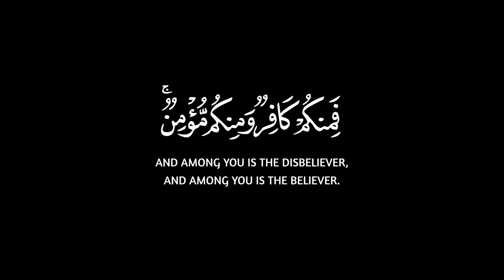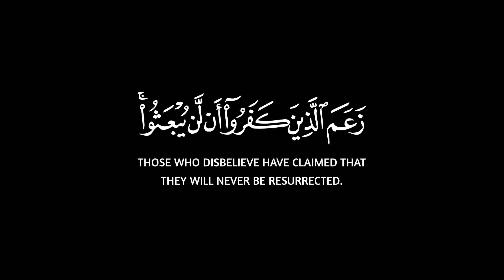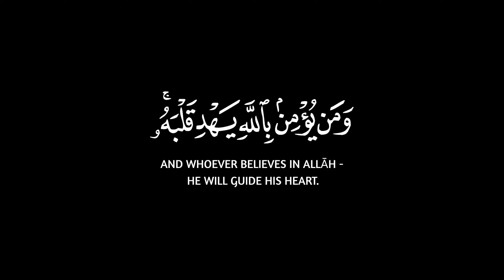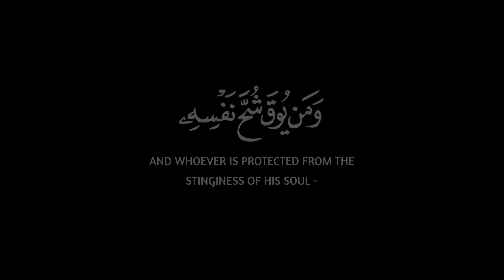سورة التغابن كاملة || كروم سوداء للتصميم || القارئ ريان المحيسني || مصحف الشمرلي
{ یُسَبِّحُ لِلَّهِ مَا فِی ٱلسَّمَـٰوَ ٰ⁠تِ وَمَا فِی ٱلۡأَرۡضِۖ لَهُ ٱلۡمُلۡكُ وَلَهُ ٱلۡحَمۡدُۖ وَهُوَ عَلَىٰ كُلِّ شَیۡءࣲ قَدِیرٌ (١) هُوَ ٱلَّذِی خَلَقَكُمۡ فَمِنكُمۡ كَافِرࣱ وَمِنكُم مُّؤۡمِنࣱۚ وَٱللَّهُ بِمَا تَعۡمَلُونَ بَصِیرٌ (٢) خَلَقَ ٱلسَّمَـٰوَ ٰ⁠تِ وَٱلۡأَرۡضَ بِٱلۡحَقِّ وَصَوَّرَكُمۡ فَأَحۡسَنَ صُوَرَكُمۡۖ وَإِلَیۡهِ ٱلۡمَصِیرُ (٣) یَعۡلَمُ مَا فِی ٱلسَّمَـٰوَ ٰ⁠تِ وَٱلۡأَرۡضِ وَیَعۡلَمُ مَا تُسِرُّونَ وَمَا تُعۡلِنُونَۚ وَٱللَّهُ عَلِیمُۢ بِذَاتِ ٱلصُّدُورِ (٤) أَلَمۡ یَأۡتِكُمۡ نَبَؤُا۟ ٱلَّذِینَ كَفَرُوا۟ مِن قَبۡلُ فَذَاقُوا۟ وَبَالَ أَمۡرِهِمۡ وَلَهُمۡ عَذَابٌ أَلِیمࣱ (٥) ذَ ٰ⁠لِكَ بِأَنَّهُۥ كَانَت تَّأۡتِیهِمۡ رُسُلُهُم بِٱلۡبَیِّنَـٰتِ فَقَالُوۤا۟ أَبَشَرࣱ یَهۡدُونَنَا فَكَفَرُوا۟ وَتَوَلَّوا۟ۖ وَّٱسۡتَغۡنَى ٱللَّهُۚ وَٱللَّهُ غَنِیٌّ حَمِیدࣱ (٦) زَعَمَ ٱلَّذِینَ كَفَرُوۤا۟ أَن لَّن یُبۡعَثُوا۟ۚ قُلۡ بَلَىٰ وَرَبِّی لَتُبۡعَثُنَّ ثُمَّ لَتُنَبَّؤُنَّ بِمَا عَمِلۡتُمۡۚ وَذَ ٰ⁠لِكَ عَلَى ٱللَّهِ یَسِیرࣱ (٧) فَـَٔامِنُوا۟ بِٱللَّهِ وَرَسُولِهِۦ وَٱلنُّورِ ٱلَّذِیۤ أَنزَلۡنَاۚ وَٱللَّهُ بِمَا تَعۡمَلُونَ خَبِیرࣱ (٨) یَوۡمَ یَجۡمَعُكُمۡ لِیَوۡمِ ٱلۡجَمۡعِۖ ذَ ٰ⁠لِكَ یَوۡمُ ٱلتَّغَابُنِۗ وَمَن یُؤۡمِنۢ بِٱللَّهِ وَیَعۡمَلۡ صَـٰلِحࣰا یُكَفِّرۡ عَنۡهُ سَیِّـَٔاتِهِۦ وَیُدۡخِلۡهُ جَنَّـٰتࣲ تَجۡرِی مِن تَحۡتِهَا ٱلۡأَنۡهَـٰرُ خَـٰلِدِینَ فِیهَاۤ أَبَدࣰاۚ ذَ ٰ⁠لِكَ ٱلۡفَوۡزُ ٱلۡعَظِیمُ (٩) وَٱلَّذِینَ كَفَرُوا۟ وَكَذَّبُوا۟ بِـَٔایَـٰتِنَاۤ أُو۟لَـٰۤىِٕكَ أَصۡحَـٰبُ ٱلنَّارِ خَـٰلِدِینَ فِیهَاۖ وَبِئۡسَ ٱلۡمَصِیرُ (١٠) مَاۤ أَصَابَ مِن مُّصِیبَةٍ إِلَّا بِإِذۡنِ ٱللَّهِۗ وَمَن یُؤۡمِنۢ بِٱللَّهِ یَهۡدِ قَلۡبَهُۥۚ وَٱللَّهُ بِكُلِّ شَیۡءٍ عَلِیمࣱ (١١) وَأَطِیعُوا۟ ٱللَّهَ وَأَطِیعُوا۟ ٱلرَّسُولَۚ فَإِن تَوَلَّیۡتُمۡ فَإِنَّمَا عَلَىٰ رَسُولِنَا ٱلۡبَلَـٰغُ ٱلۡمُبِینُ (١٢) ٱللَّهُ لَاۤ إِلَـٰهَ إِلَّا هُوَۚ وَعَلَى ٱللَّهِ فَلۡیَتَوَكَّلِ ٱلۡمُؤۡمِنُونَ (١٣) یَـٰۤأَیُّهَا ٱلَّذِینَ ءَامَنُوۤا۟ إِنَّ مِنۡ أَزۡوَ ٰ⁠جِكُمۡ وَأَوۡلَـٰدِكُمۡ عَدُوࣰّا لَّكُمۡ فَٱحۡذَرُوهُمۡۚ وَإِن تَعۡفُوا۟ وَتَصۡفَحُوا۟ وَتَغۡفِرُوا۟ فَإِنَّ ٱللَّهَ غَفُورࣱ رَّحِیمٌ (١٤) إِنَّمَاۤ أَمۡوَ ٰ⁠لُكُمۡ وَأَوۡلَـٰدُكُمۡ فِتۡنَةࣱۚ وَٱللَّهُ عِندَهُۥۤ أَجۡرٌ عَظِیمࣱ (١٥) فَٱتَّقُوا۟ ٱللَّهَ مَا ٱسۡتَطَعۡتُمۡ وَٱسۡمَعُوا۟ وَأَطِیعُوا۟ وَأَنفِقُوا۟ خَیۡرࣰا لِّأَنفُسِكُمۡۗ وَمَن یُوقَ شُحَّ نَفۡسِهِۦ فَأُو۟لَـٰۤىِٕكَ هُمُ ٱلۡمُفۡلِحُونَ (١٦) إِن تُقۡرِضُوا۟ ٱللَّهَ قَرۡضًا حَسَنࣰا یُضَـٰعِفۡهُ لَكُمۡ وَیَغۡفِرۡ لَكُمۡۚ وَٱللَّهُ شَكُورٌ حَلِیمٌ (١٧) عَـٰلِمُ ٱلۡغَیۡبِ وَٱلشَّهَـٰدَةِ ٱلۡعَزِیزُ ٱلۡحَكِیمُ (١٨) }
[سُورَةُ التَّغَابُنِ: ١-١٨]

صـــلوا ؏ الحبيب محمد 🤍